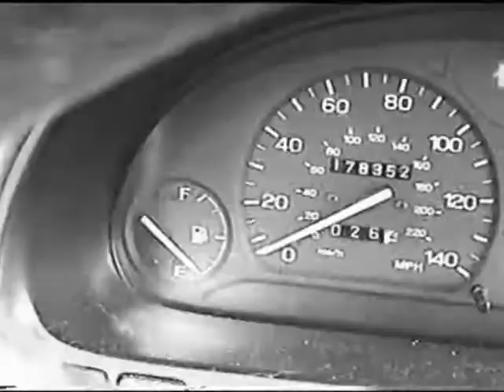TRAILER The Brain Gobbler vs. Auntie Death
Trailer for the Steaming Weasel film "The Brain Gobbler vs. Auntie Death"